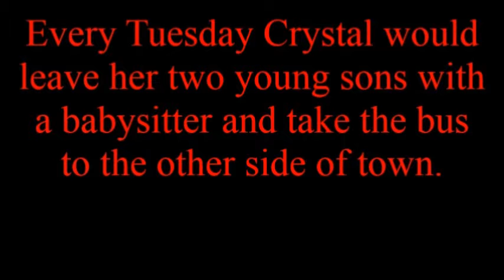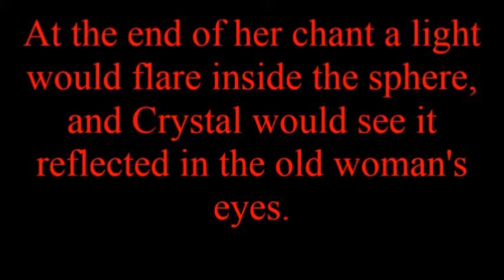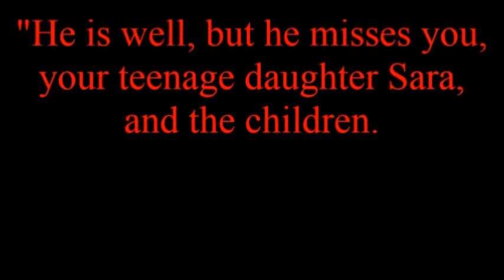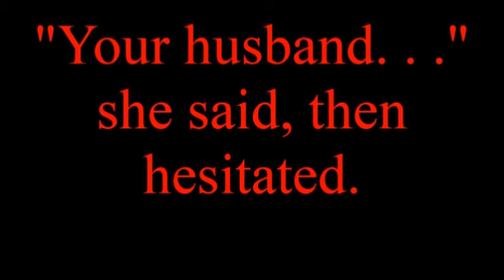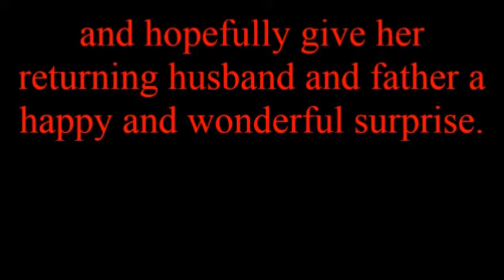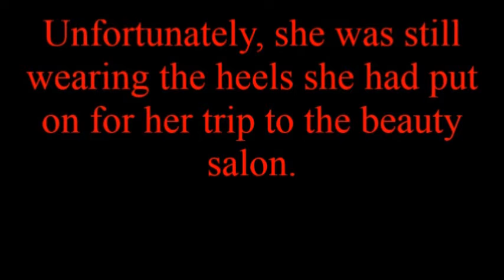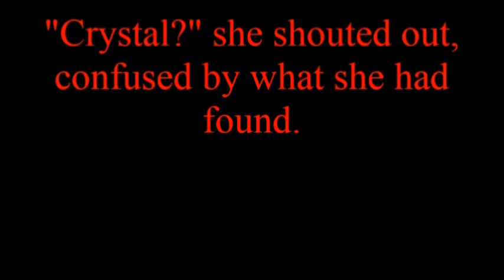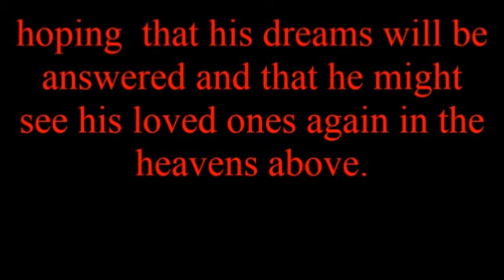Scary Story The Homecoming